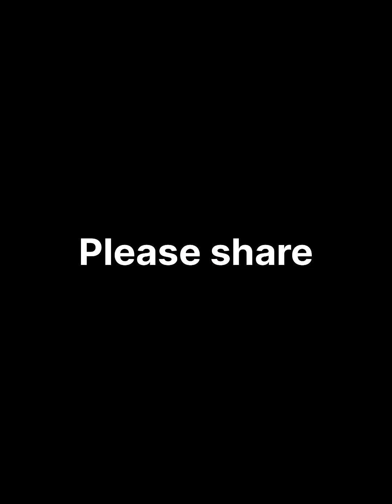My husband wants to DO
Share please

If you want to learn more about divorce, marriage and relationships, follow us on this channel for more motivational and inspirational videos on family matters.